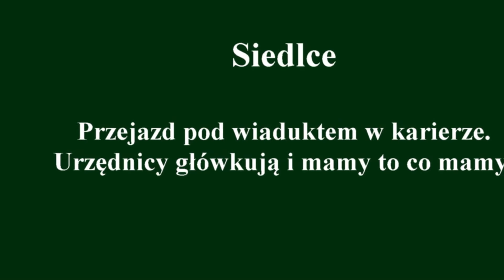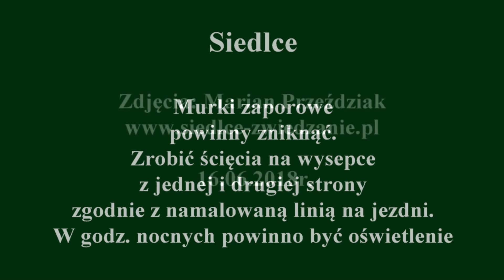Siedlce. Co nam robią pod wiaduktem. 16.06.2018r.